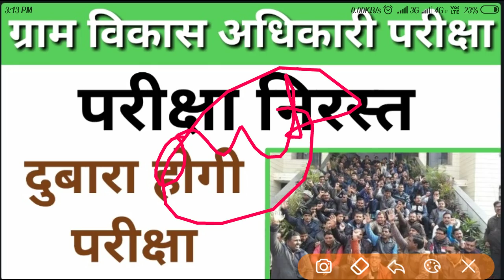उ. प्र. ग्राम विकास अधिकारी परीक्षा निरस्त दोबारा होगी परीक्षा ।। VDO Exam Cencal